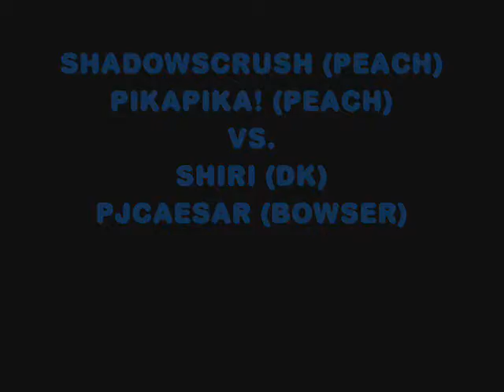Peach is a Bish